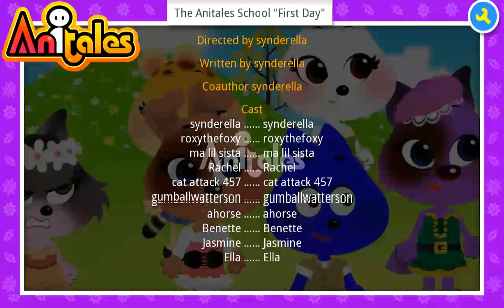Anitales: "The Anitales School "First Day"" - synderella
''Well This is the right school', synderella said'. 'The Anitales School "First Day"' created by synderella using the Anitales app.